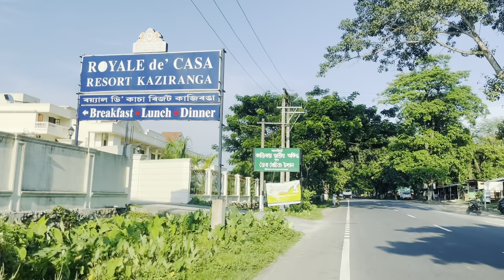কাজিৰঙা অৰ্কিড উদ্যানৰ অভিমুখে যাএা আৰম্ভ